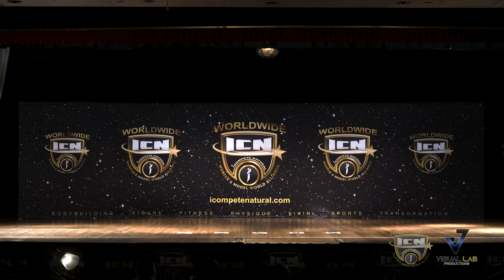ICN NSW Sydney Superbodies 2022 Ms Fitness Model Open Class 2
Ms Fitness Model Open Class 2 at the ICN NSW Sydney Superbodies 2022